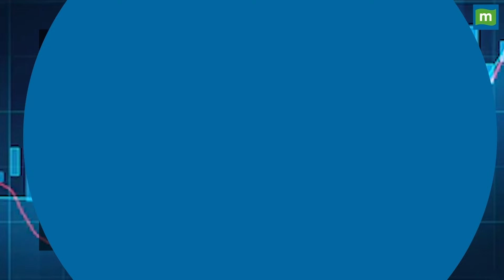सस्ता होगा आपका हेल्थ इंश्योरेंस प्रीमियम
हेल्थ इंश्योरेंस आज के समय में एक बेसिक जरूरत बन गया है। आप हम जब भी हेल्थ इंश्योरेंस लेते हैं तो इस पर 18 फीसदी का जीएसटी हमें अखरता है। शहरों में अब आम लोग हेल्थ इंश्योरेंस को लेकर जागरूक हुए हैं.. इसका एक बड़ा कारण टैक्स बचाना भी है। लेकिन गांवों में अभी भी परिवार हेल्थ इंश्योरेंस को लेकर नहीं सोचते.. वो भी तब जब सरकार आयुष्मान भारत के जरिये देश के हर एक नागरिक को इंश्योरेंस कवर के नेट में लाना चाहती हैं.. तो हमें कहां और सुधार की जरूरत हैं, इस पर बात करने के लिए आज हमारे साथ हैं पॉलिसी बाजार डॉट कॉम के चीफ बिजनेस ऑफिसर अमित छाबड़ा जी।